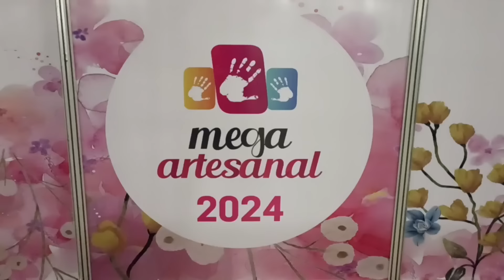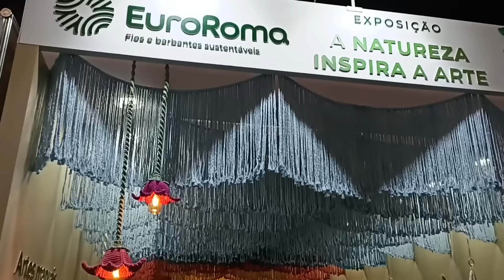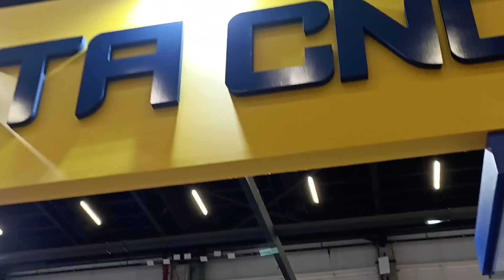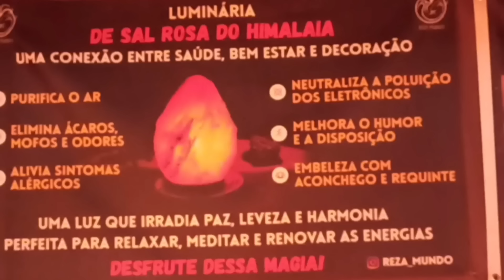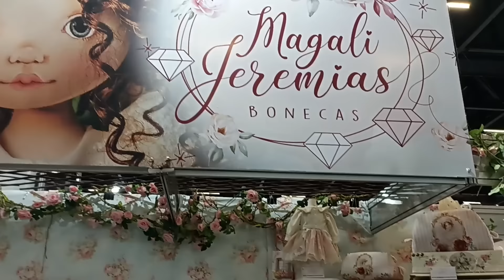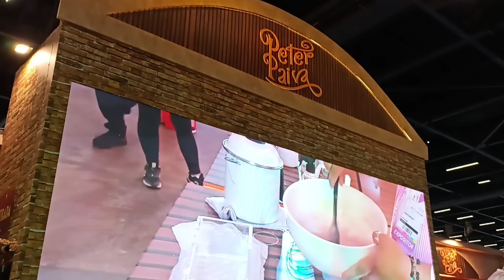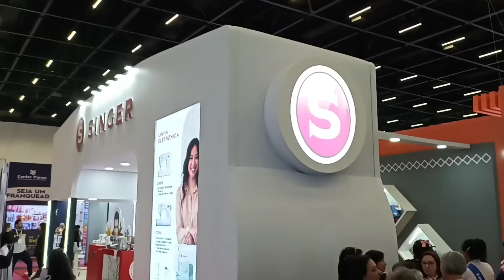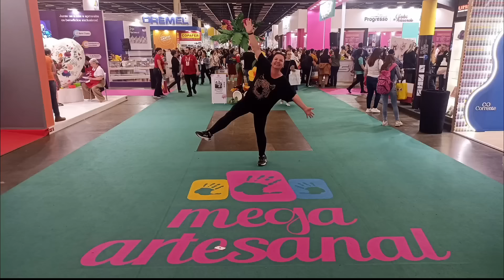Último dia de Mega Artesanal 2024 - vamos conferir como foi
O @AtelieValMoreira vai mostrar como foi o último dia da grande feira de artes e artesanato do Brasil que aconteceu em São Paulo na última semana.